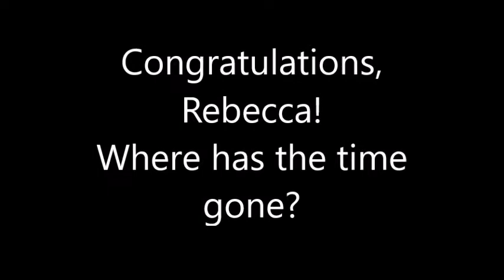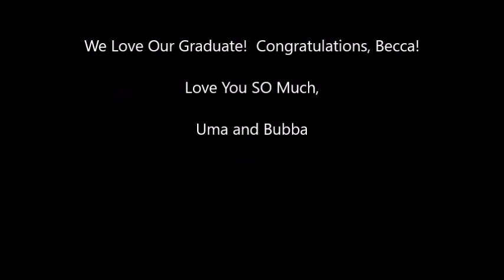Congratulations, Rebecca!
Graduation Day - June 15, 2018